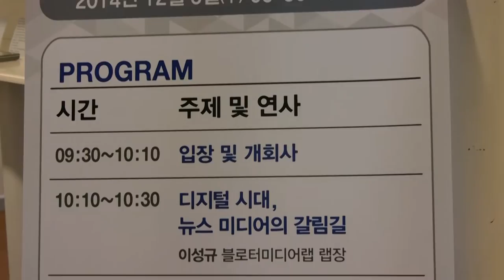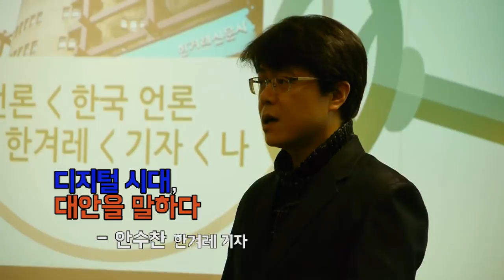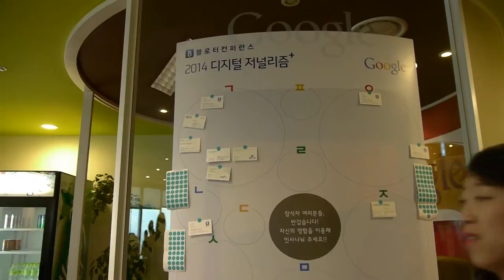[블로터 컨퍼런스] 2014 ‘디지털 저널리즘+’